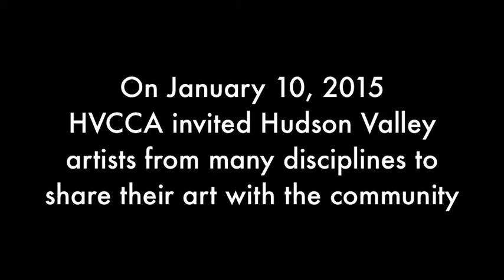LIVE ART FEST 2015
Whilst the museum was in between exhibits, local artists were invited to come a share their creative process with the community... Produced and organized by Education Director, Donna Mikkelsen